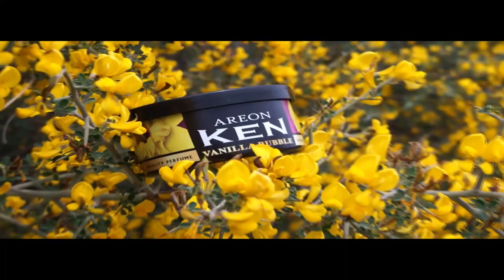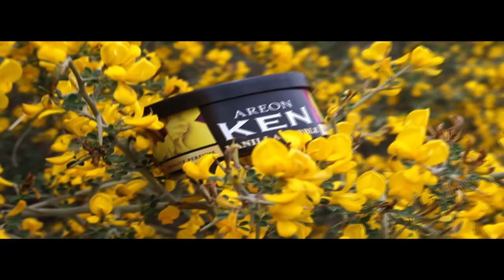AREON KEN VANILLA BUBBLE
SADECE KOKUNUZU DEĞİL YAŞAM TARZINIZI DA DEĞİŞTİRİR

BU ADRESTEN ÜRÜNE SAHİP OLABİLİRSİNİZ

AREON FRESH KEN ;
KEN ÜRÜNÜMÜZÜN PLASTİK KAPAĞININ İÇİNDEKİ METAL PARÇAYI ÇIKARIP PLASTİK KAPAĞI TEKRAR KAPATINIZ . DAHA SONRA ARACINIZIN YADA OFSİNİZİN HERHANGİ BİR YERİNDE KULLANABİLİRSİNİZ.

ÜRÜNÜN KULLANIM ÖMRÜNÜ UZATMAK İÇİN HAVA AKIMININ AZ OLDUĞU BÖLGELERDE KULLANMANIZI TAVSİYE EDERİZ.

Nefes Pazarlama ve Dış Tic. Ltd.Şti.